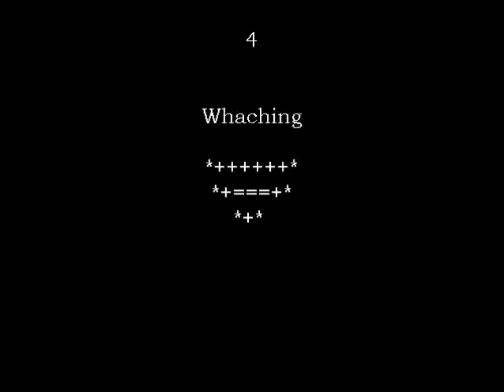Solid Zack Minifig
solid zack returns